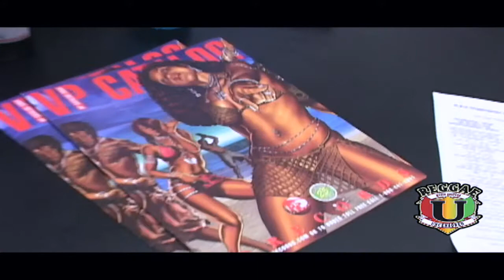Damian Marley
Reggae U (Reggae University) gives you an inside look into what's really going on in the world of reggae music & its culture. Reggae U takes you on the road, backstage, behind closed doors and outside the eye of the mainstream media to bring you a unique look at Reggae. Watch today's biggest & most prolific reggae stars from Sizzla Kalonji, Damian (Jr. Gong) Marley, Sean Paul, and Beenie Man, to rising stars Mavado, Ding Don, Aidonia, Macka Diamond, Empire ISIS and numerous others.